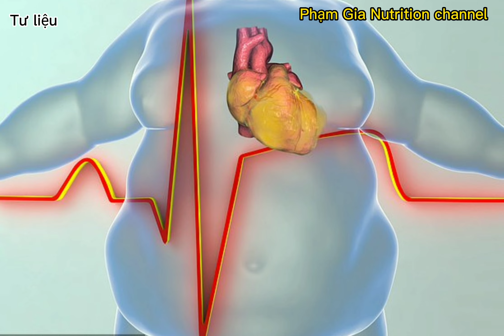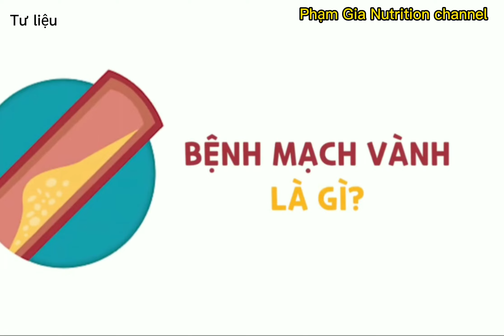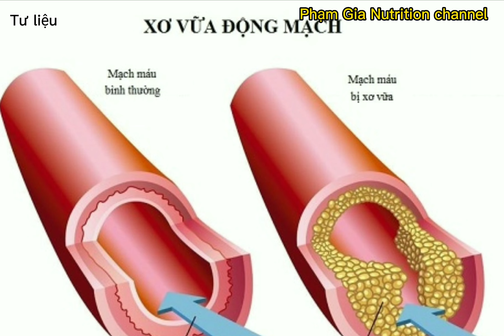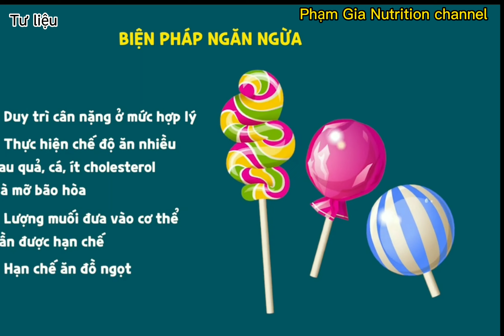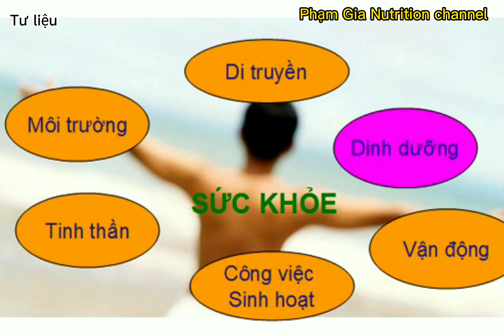Thừa Cân, Béo phì và bệnh Mạch Vành